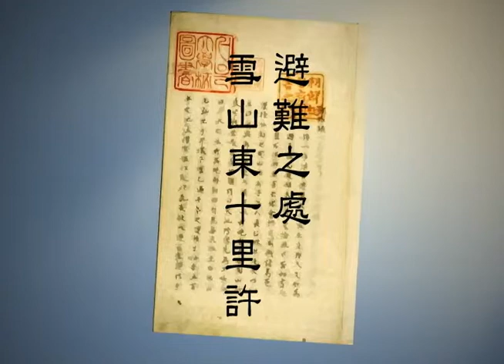곡성-설산(K)